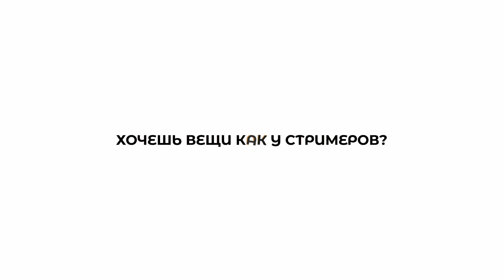БУСТЕР ИСПОЛНИЛ МИМИМАМАМУ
СТРИМЕРЫ